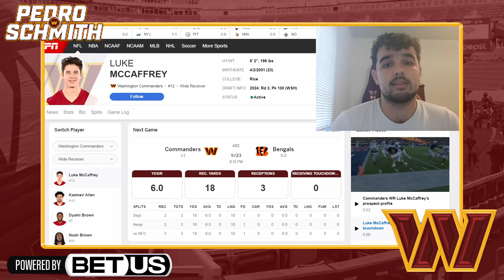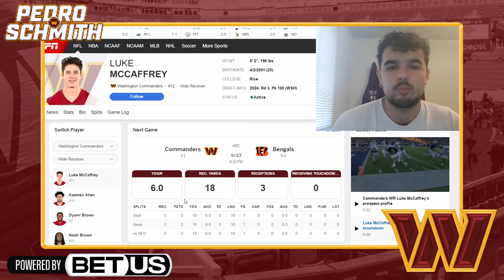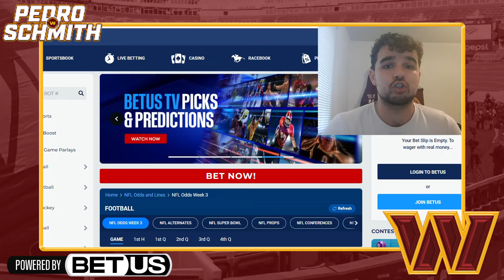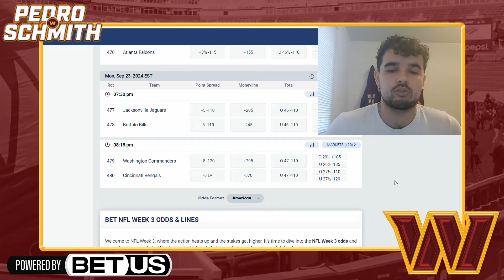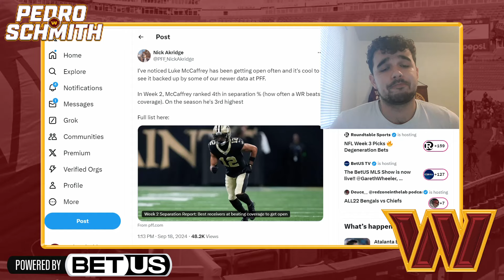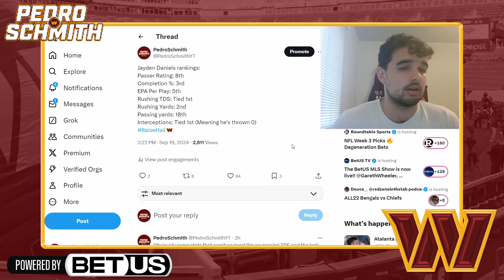Did The Washington Commanders Find Another Draft Gem? Adam Peters